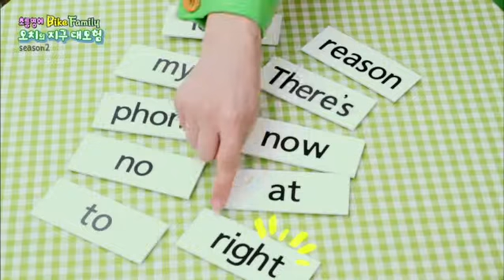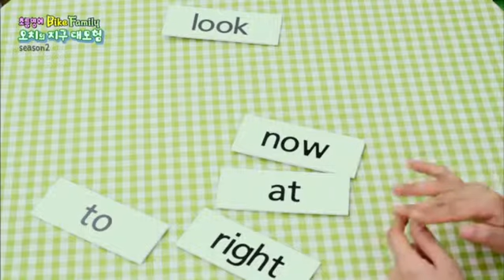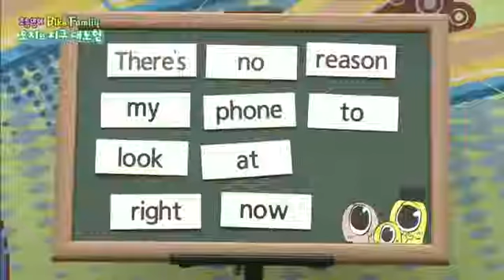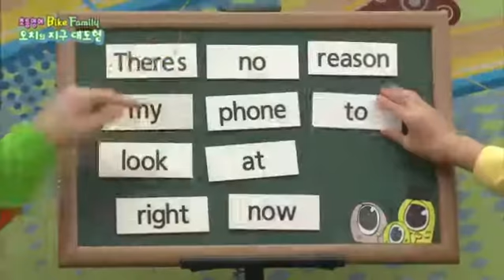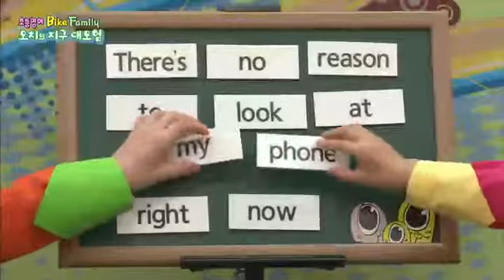Bike Family - 오치의 지구 대모험 - 제50회_#001